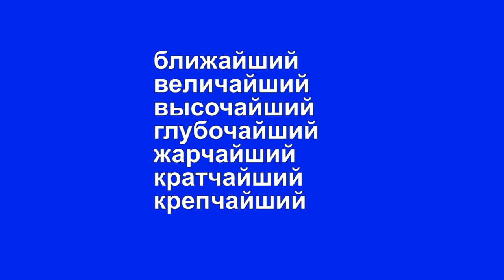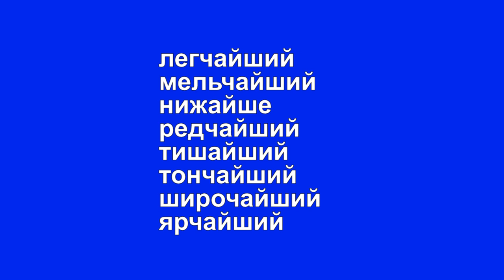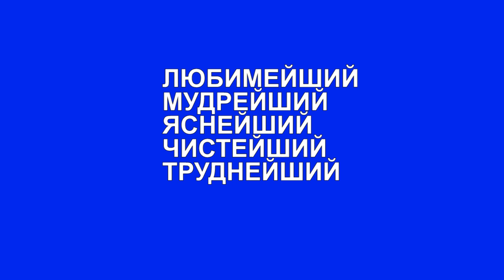ейш ва айш суффикслари нимани англатади?